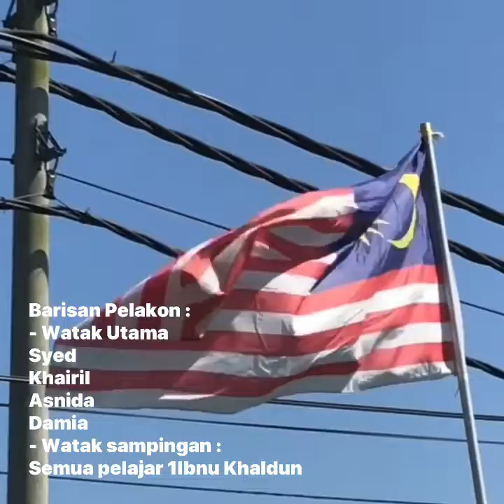VIDEO PENDEK UCAPAN KEMERDEKAAN KE-63 SEMESTI - KELAS 1IK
MALAYSIA PRIHATIN, SEMESTIVENGERS PRIHATIN